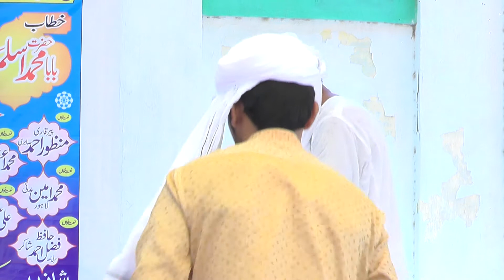baba muhmmad yousuf joya shb May 16, 2020